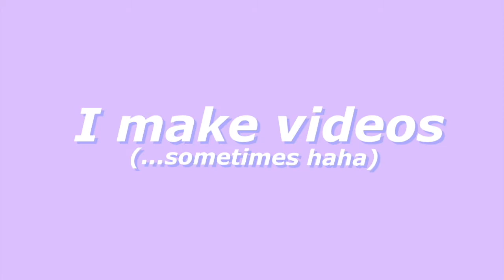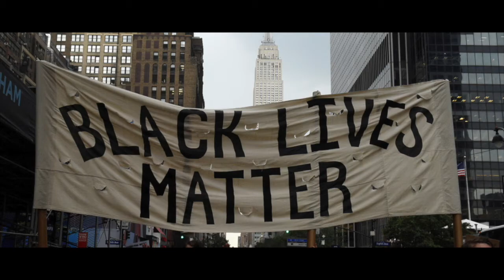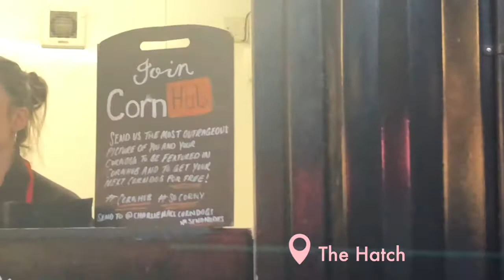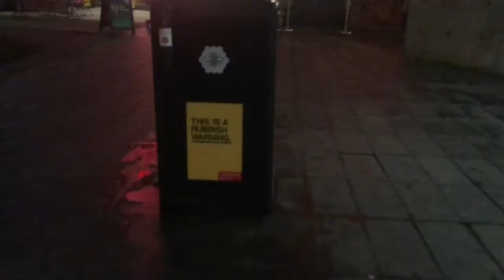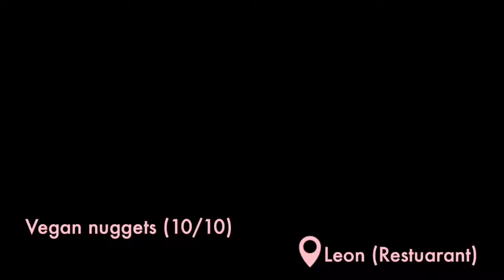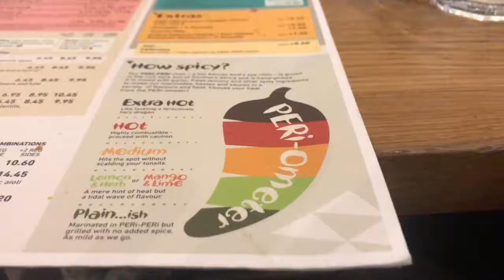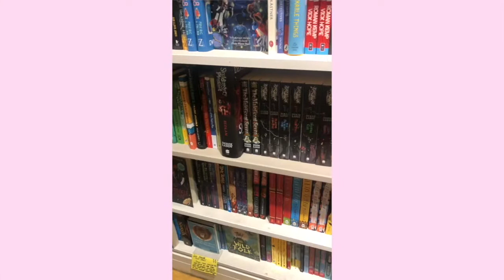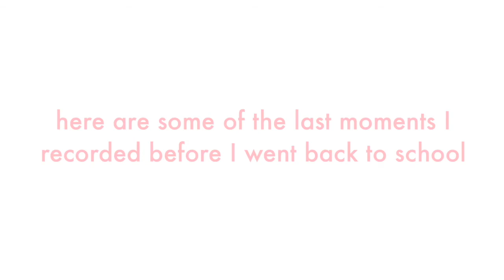MANCHESTER TRAVEL VLOG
Hi, I filmed this before the world kinda went on x games mode so here are some links to all of the stuff going on in the world:

also please wear a mask!